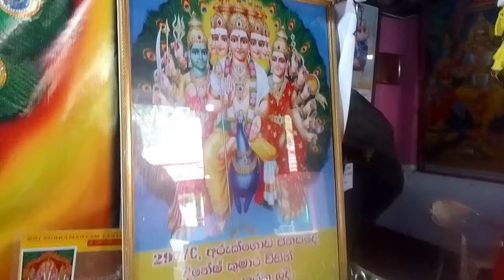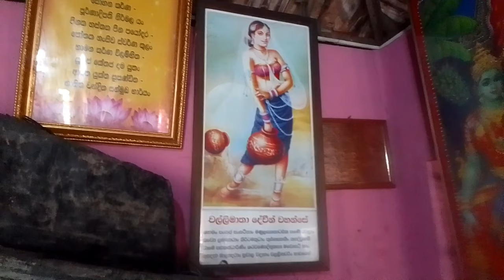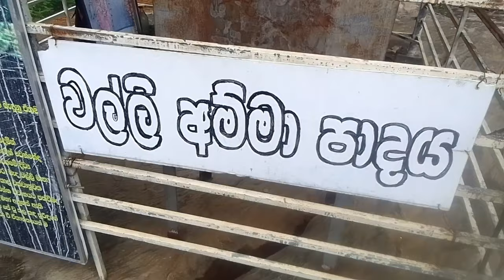WALLI MATHA DEWALAYA | වල්ලි මාතා දේවාලය |වල්ලි ගුහාව| katharagama | Sri Lanka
කතරගම වල්ලි මාතා ගුහාව නැත්නම් වල්ලි අම්මා දේවාලය කියන්නේ කතරගම දේවතාවන්ට විශේෂ ස්ථානයක් ගන්නා තැනක්. මන්දයත් කතරගම දේවතාවන්ගේ බිරිද ලෙස වල්ලි මාතාව සරණපාවාගෙන ඇත. කාවදි නර්තනය පටන්ගන්නේද එම ස්ථානයෙන් බව ජනප්‍රවාදයේ සදහන් වේ.
තවත් වැදගත් කරුණු රාශියක් මෙමෙ video මගින් දැකබලාගත හැකිවනු ඇත.

Kataragama Valli Mata Cave or Valli Amma Devalaya is a place that holds a special place for Kataragama deities. Because Valli Mata has taken refuge as the wife of Kataragama deities. Legend has it that the Kavadi dance starts from that place.
Many other important points can be seen in this video.

Music
Music 1
Music 2
First You need to mention the name of my channel in your video description box

And share the video link  ]

Intro & Outro Sound :- Canva Pro